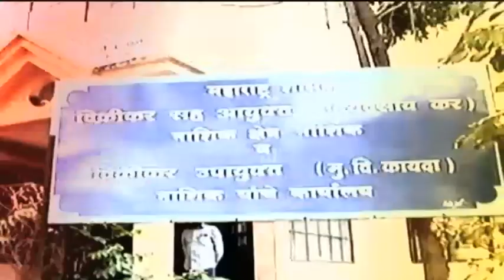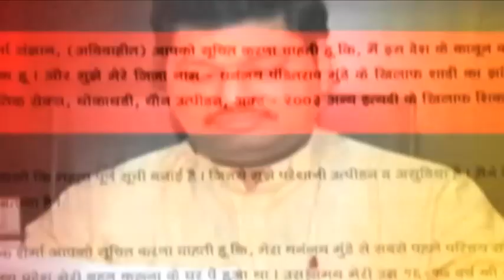Delhi MP Navneet Rana And Ravi Rana Uncut 121 22Nd June 2021